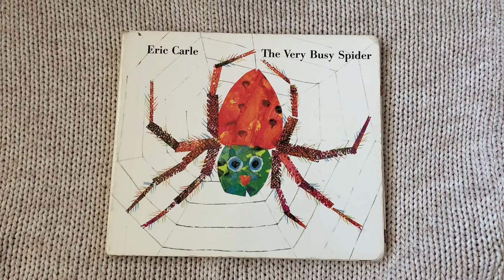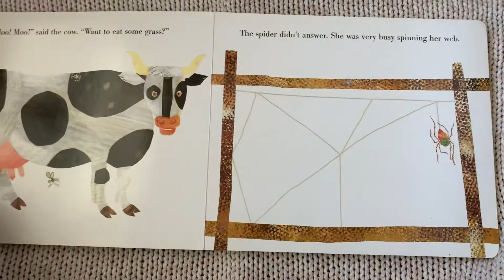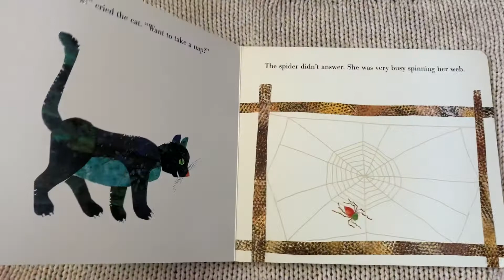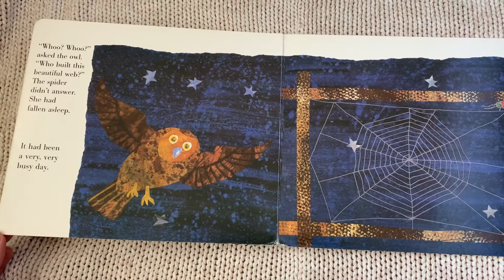Story Time: The Very Busy Spider by Eric Carle ~RING AROUND RONINA~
Of course, another one of Eric Carle’s wonderful books !

This is a great book if you’re talking about
-farm animals
-sounds farm animals make
-perseverance and hard work
-colors
-spiders